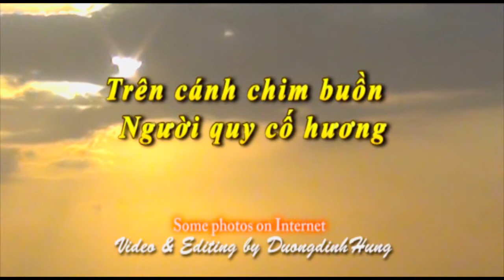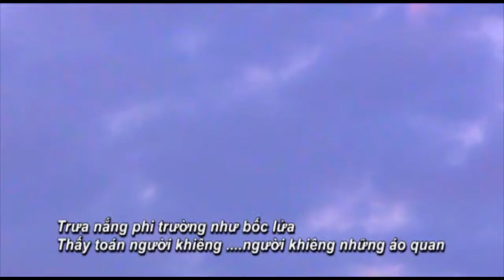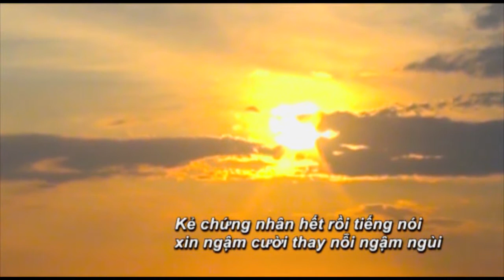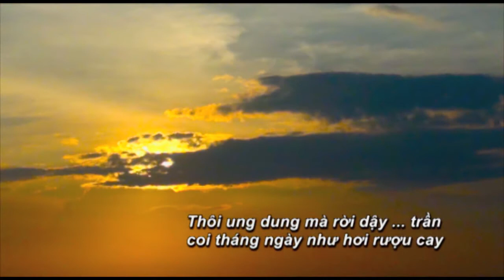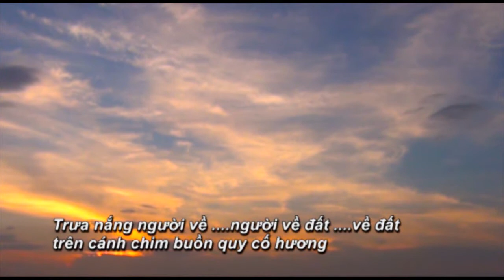Trên cánh chim buồn Người quy cố hương - Định Giang- Hồ Đăng Lễ - Khánh Ly ...by Duongdinhhung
...  nghe ca khúc" Trên cánh chim buồn Người quy cố hương " Thơ Định Giang, nhạc Hồ Đăng Lễ, Khánh Ly ...Nhớ ...  những người Ban thân quen thời trai trẽ của anh Sơn, Vieo & Editing by Duongdinhhung Aug/2nd/2015